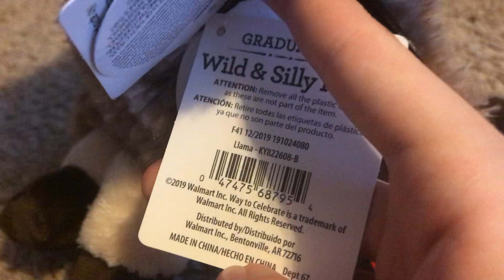Dandee 2020 Wild & Silly Graduation Llama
I got him at Walmart today, he as great item with a great recording of shout also they had a gemmy 2019 Father’s Day wobbler poop there too and I was going to buy him because I thought it was 50 cents but it was $14 so I left him